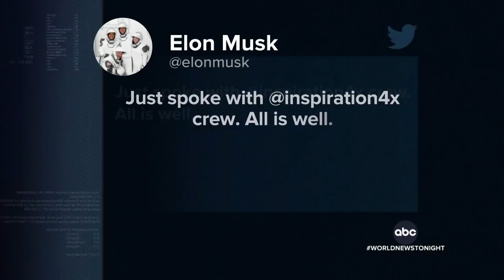All-civilian crew completes 1st full day in space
The SpaceX Inspiration4 mission is the third recent billionaire-backed space launch -- the first with an all-civilian crew to reach orbit.